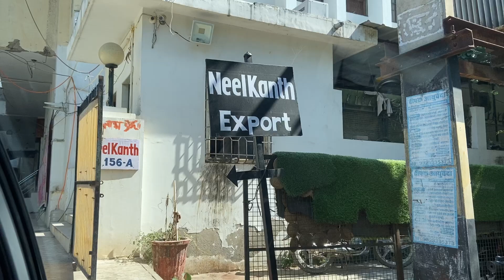Must visit shopping place in Jaipur 😍| Everything at wholesale rate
During our visit to Jaipur we went to this amazing shopping destination (Neelkanth Export Factory) 😍

Location📍: H-156A Anand Marg, near RIICO Kanta Choraha, Hans Vihar, RIICO Industrial Area, Mansarovar, Jaipur, Rajasthan

It’s a must visit place, everything here is at wholesale rate and they have a huge variety of everything you need on a daily basis